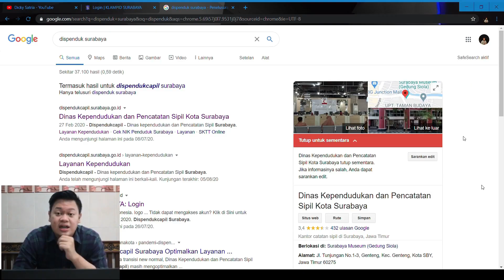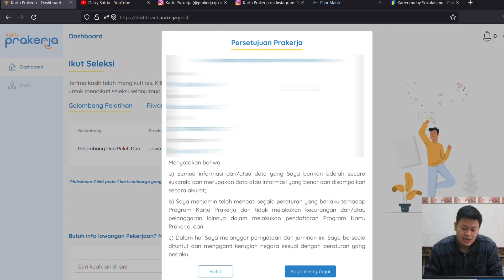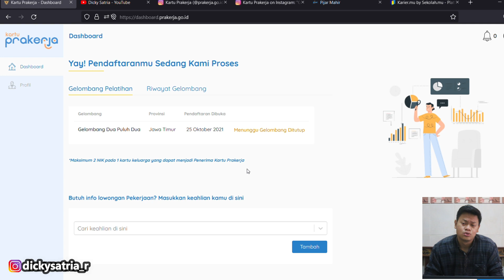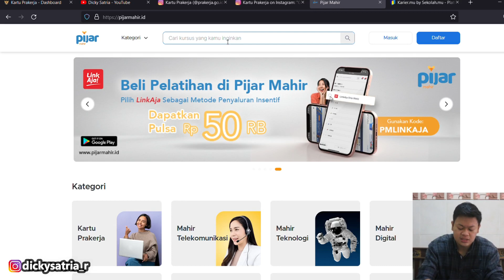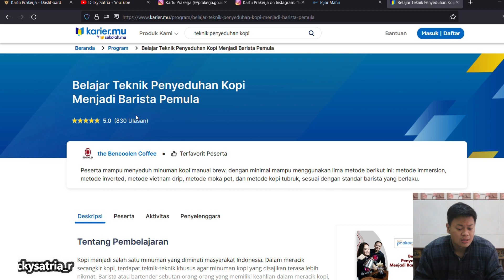PRAKERJA GELOMBANG 22 RESMI DIBUKA SEGERA DAFTAR DI DASHBOARD PRAKERJA SEKARANG JUGA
Gelombang 22 Kartu Prakerja telah dibuka!! 📢📢📢

Buat kalian yang nantinya lolos, kalian dapat mengikuti pelatihan prakerja by The Bencoolen Coffee. Materi The Bencoolen Coffee bisa kalian dapatkan di :

1. BELAJAR MENJADI PENGELOLA di BIDANG KEDAI MINUMAN KOPI SUSU KEKINIAN

2. BELAJAR TEKNIK PENYEDUHAN KOPI MENJADI BARISTA PEMULA

3. BELAJAR PEMASARAN USAHA KOPI MELALUI MARKETPLACE UNTUK MENJADI SPESIALIS PEMASARAN

Pelatihan Prakerja by The Bencoolen Coffee telah diikuti oleh 28.000 alumni kartu prakerja. Untuk kalian yang ingin menjadi wirausaha di bidang kopi kekinian, tim kami akan membimbing kalian sampai bisa membuka usaha kalian sendiri. Ada banyak kisah sukses alumni yang telah mampu membuka usahanya sendiri dengan bimbingan dari tim Bencoolen Coffee.

Pak Menteri Perekonomian juga telah merekomendasikan pelatihan ini loh. Dan jangan khawatir, sertifikat dijamin CEPAT. Jadi, Tunggu apalagi? Buruan daftar pelatihan di The Bencoolen Coffee

Semoga terhibur